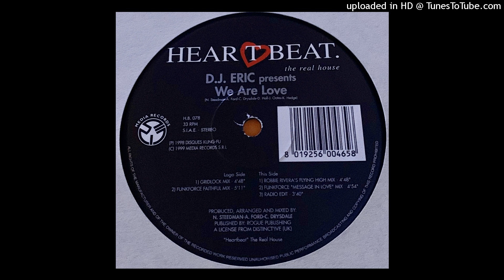DJ Eric | We Are Love (Gridlock Mix)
Heartbeat – H.B. 078 | 1999